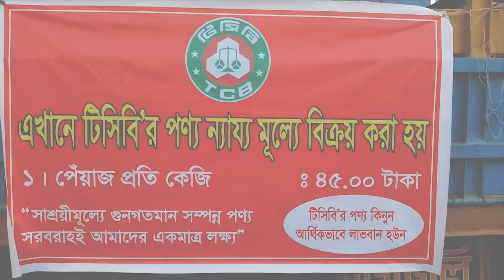রংপুরে ৪৫ টাকায় টিসিবির পেঁয়াজ বিক্রি শুরু | Barta24.com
দেশের বিভিন্ন স্থানের মতো রংপুরেও ৪৫ টাকায় কেজি দরে পেঁয়াজ বিক্রি শুরু করেছে ট্রেডিং করপোরেশন অব বাংলাদেশ (টিসিবি)। রোববার (২৪ নভেম্বর) সকালে রংপুর মহানগরীর পাঁচটি পয়েন্টে খোলা ট্রাকে করে পেঁয়াজ বিক্রি করা শুরু হয়।